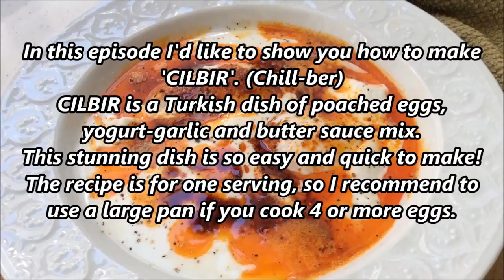TURKISH POACHED EGGS WITH YOGURT - Çılbır Recipe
Turkish food, Turkish food recipes, Turkish food channel,
Turkish food at home

In this episode I'd like to show you how to make 'CILBIR'. (Chill-ber)
CILBIR is a Turkish dish of poached eggs, yogurt-garlic and butter sauce mix. This stunning dish is so easy and quick to make! The recipe is for one serving, so I recommend to use a large pan if you cook 4 or more eggs.

INGREDIENTS

2 eggs
1/2 cup plain yogurt (at room temp)
1 tbsp vinegar
1 big clove garlic (optional)
1 tbsp butter
1 tsp sweet red pepper flakes
Salt, pepper

DIRECTIONS:

Fill a pot with water and bring to a boil over medium high heat.
Meanwhile, crush 1 clove of garlic (if desired) and combine with yogurt.
Add a pinch of salt, mix and set aside.
When water comes to a boil, reduce the heat to the lowest possible setting.
Add a pinch of salt, 1 tbsp vinegar and stir.
Crack 1 egg at a time into a bowl and slide egg slowly into water.
And simmer for 4 minutes.
Meanwhile, melt the butter in another pot.
Add 1 tsp red sweet pepper flakes and cook for 10-15 seconds over medium low heat stirring constantly.
Using slotted spoon, drain and transfer eggs to the serving plate then pour the yogurt over top.
Drizzle the butter sauce over the yogurt.
Sprinkle with freshly ground black pepper to taste and serve immediately.